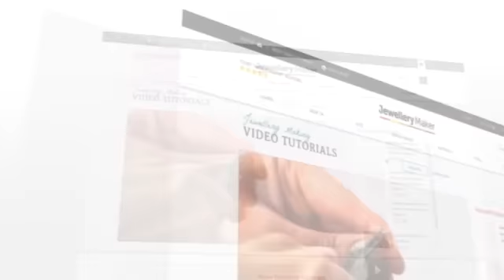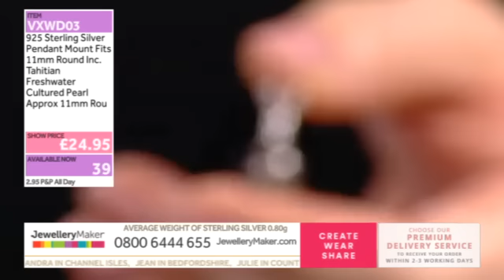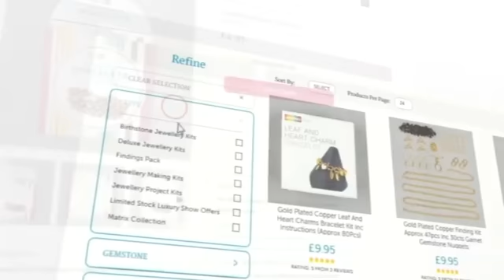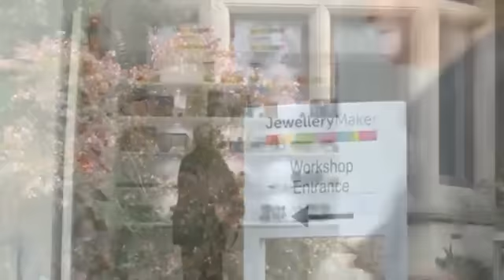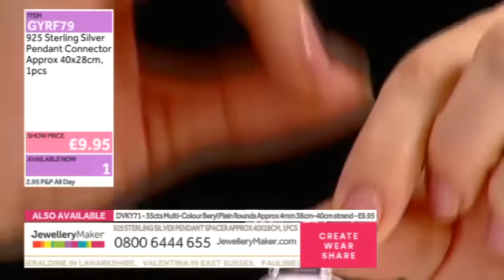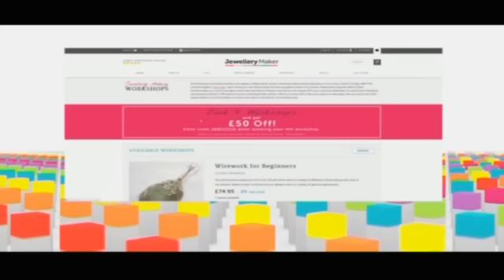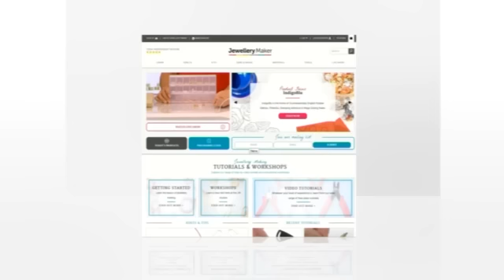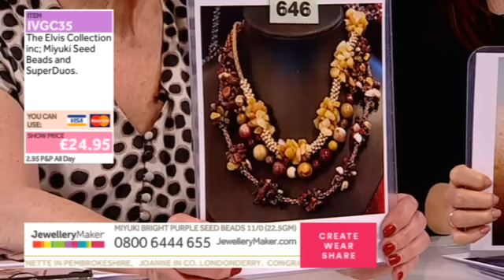JewelleryMaker LIVE 06/01/2017 - 8am - 1pm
Presenter: Hannah Stewart
Guest Designer: Linda Brumwell

Join designer Linda Brumwell & Hannah for jewellery making tutorials and the first jewellery making kit of the show.